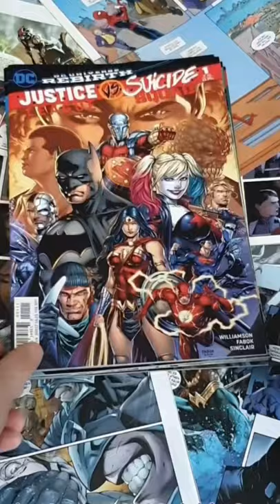Justice League vs Suicide Squad | Batman, Superman, Wonder Woman, Harley Quinn, Joker, Comics, Movie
The first major crossover of the Rebirth era starring the biggest heroes and villains in comics, this action-packed epic JUSTICE LEAGUE VS. SUICIDE SQUAD features an all-star creative team, including writers Joshua Williamson, Tim Seeley, Rob Williams and Si Spurrier, with superstar artists Jason Fabok, Tony S. Daniel, Jesus Merino, Fernando Pasarin, Robson Rocha, Howard Porter, Scot Eaton, Riley Rossmo, Christian Duce, Giuseppe Cafaro and more!

The members of the Justice League are Earth’s most powerful and famous superheroes…but they aren’t the only team in town.

The Suicide Squad strikes from the shadows and does the jobs too dirty for superheroes to handle. Under the iron fist of Director Amanda Waller, these monsters and maniacs have operated in total secrecy…until now. Batman is on their trail and the Squad’s existence isn’t something he or the Justice League can tolerate. It must be shut down.

But while the heroes and antiheroes are distracted fighting each other, twisted mastermind Maxwell Lord assembles a nightmarish army of DC’s deadliest villains to take out both teams!

Collects JUSTICE LEAGUE VS. SUICIDE SQUAD #1-6, JUSTICE LEAGUE #12-13 and SUICIDE SQUAD #8-10!

raj comics, indrajal comics, diamond comics, dc comics, marvel comics,regal comics

trade paperbacks, graphic novels, single issues, comic unboxing, comic reviews,

Came back after a trip to find these comics in my mail. This is my monthly haul for Feb'21. Let me know which of these comics do you guys want a review for.

Vishparast Raj Comics